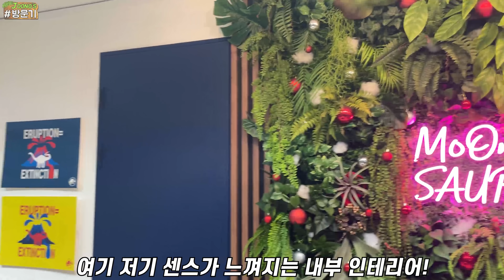하다 하다 대기업 건물 내에 차렸네요ㄷㄷ 역대급 귀한 아이들 천지입니다!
대단하드앗!

네이버에 "주노농장" 검색!

-주 2회 이상 업로드를 목표로 합니다!